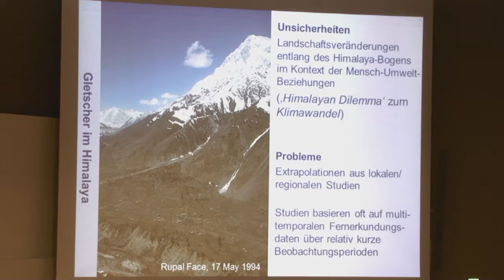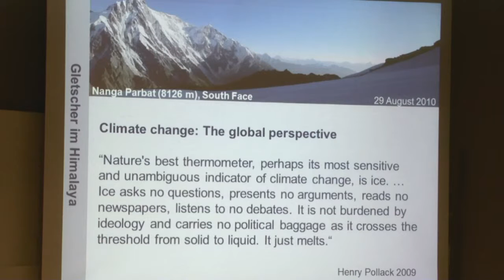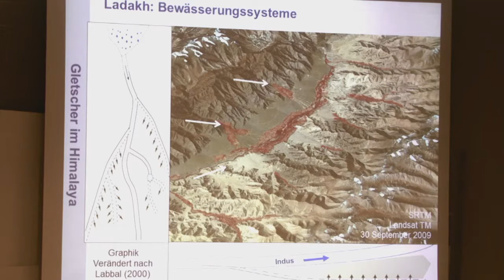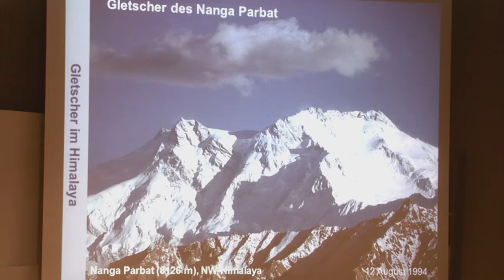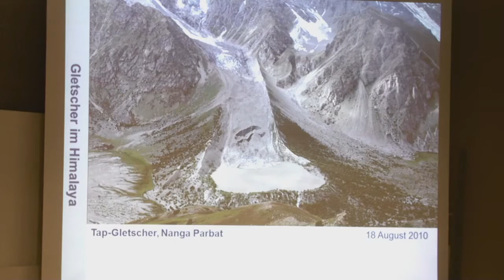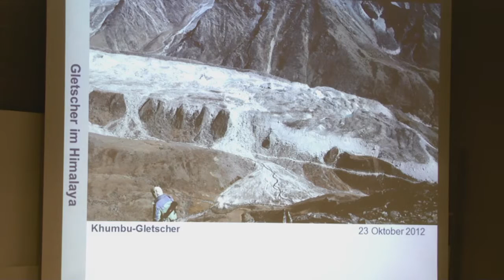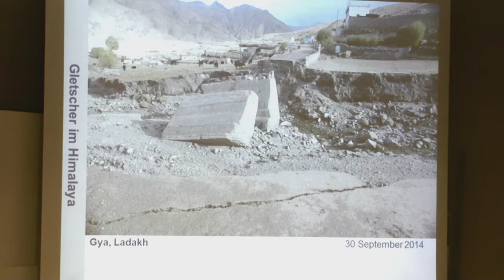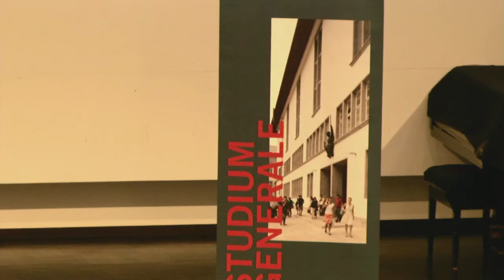Studium Generale: Die Gletscher im Himalaya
Studium Generale: „Wasser“
Veranstaltung am 16. November 2015 mit dem Geographen Prof. Dr. Marcus Nüsser

Prof. Dr. Marcus Nüsser befasst sich in seinem Vortrag mit den Problemen und Veränderungen der Gletscher im Himalaya und den daraus resultierenden Konsequenzen.